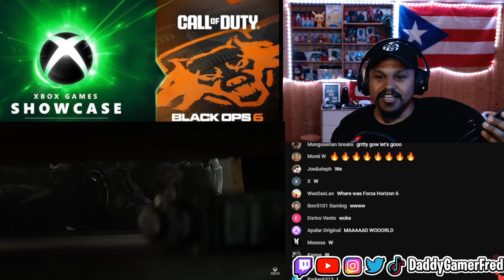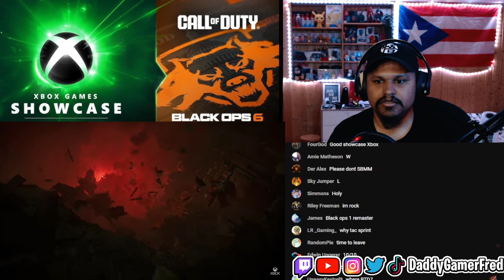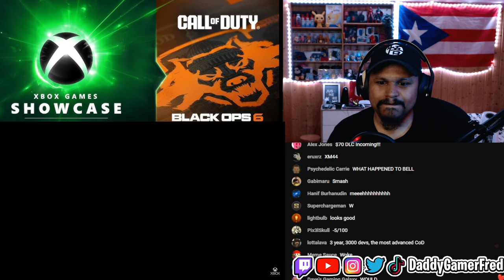Gears of War E-Day Official Reveal Trailer Reaction | Xbox Games Showcase 2024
Trailer Info:

Experience the brutal horror of Emergence Day through the eyes of Marcus Fenix in the origin story of one of gaming's most acclaimed sagas.​
Fourteen years before Gears of War, war heroes Marcus Fenix and Dom Santiago return home to face a new nightmare: the Locust Horde. These subterranean monsters, grotesque and relentless, erupt from below, laying siege on humanity itself. ​

Built from the ground up with Unreal Engine 5, Gears of War: E-Day delivers unprecedented graphical fidelity.

Follow Daddy Gamer Fred
◉ YouTube Member: ​
◉Nintendo Switch Friend Code : SW- 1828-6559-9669
◉PSN : DaddyGamerFred
◉Pokèmon G0 Trainer Code : 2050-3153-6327